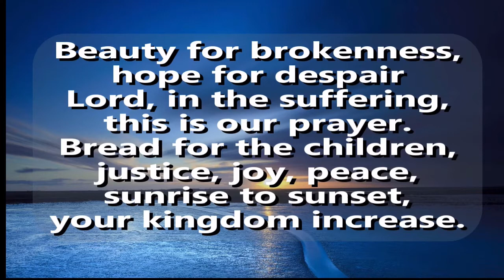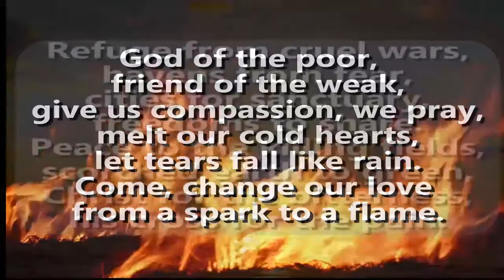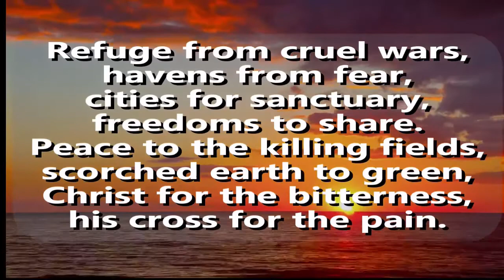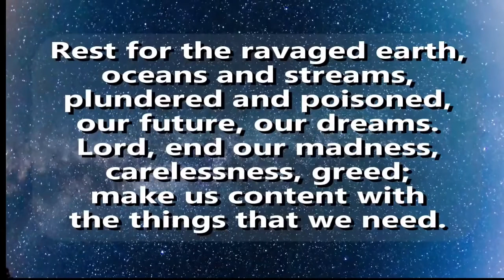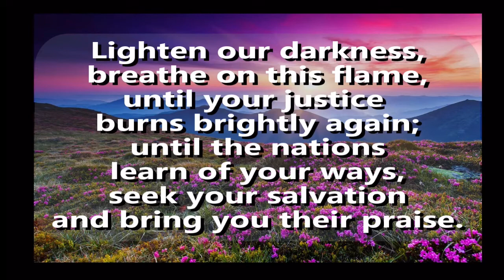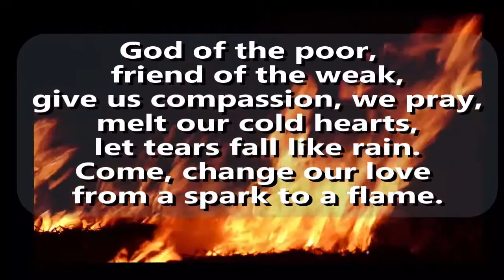THOUGHT FOR THE DAY: Friday, January 7th, 2022, 10.00a.m.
Canon Michael Anderson looks at Repairing the Broken